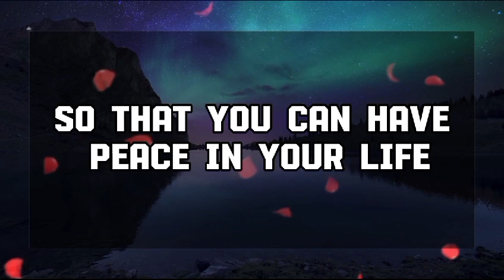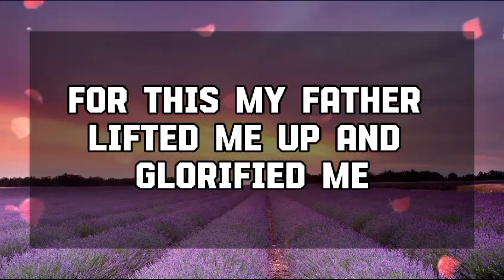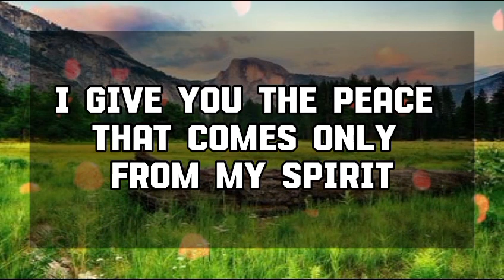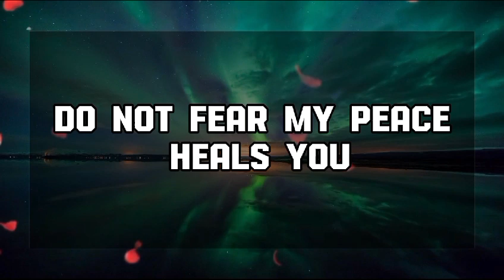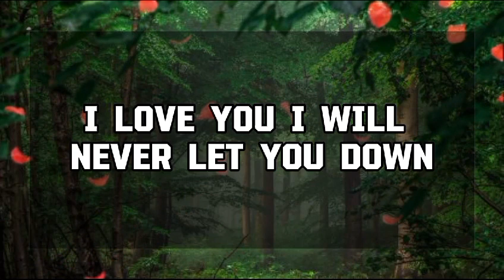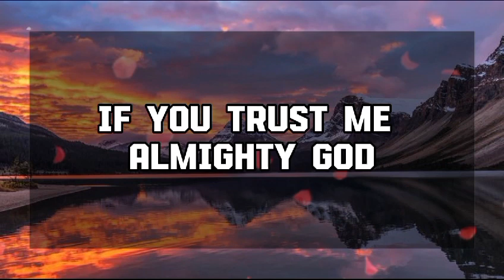God Message Today : GOD TOLD ANGELS TO WARN YOU💌 God message || Universe message